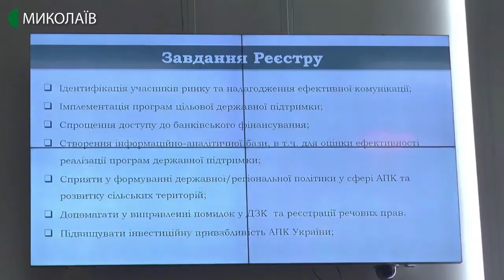Тема дня: Аграрний реєстр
Миколаївщина стала однією з шести областей, в яких буде реалізовуватись проєкт зі створення аграрного реєстру. Сьогодні його презентували представники Світового банку та проєкту ЄС «Підтримка впровадження сільськогосподарської та продовольчої політики в Україні». Для чого створюється аграрний реєстр? Чому Миколаївщина увійшла до пілоту? – про це в програмі «Тема дня» 18 грудня 2019 року.
Гість прямого ефіру – Володимир Попов – координатор з ІТ-діяльності Світового банку в програмі «Підтримка прозорого управління земельними ресурсами»